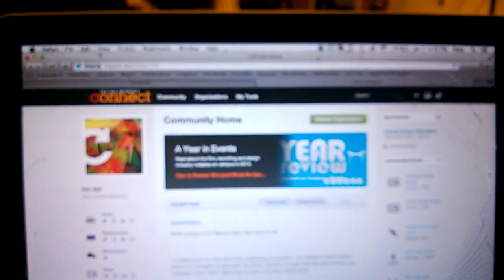TPV - Cooking and Car Shopping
I make some BOMB food and we go car shopping for my mom.